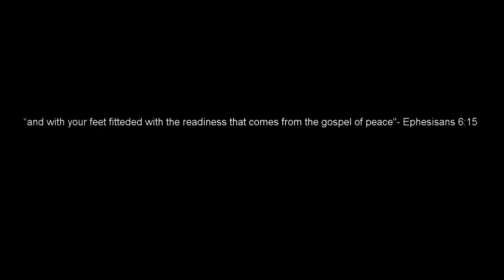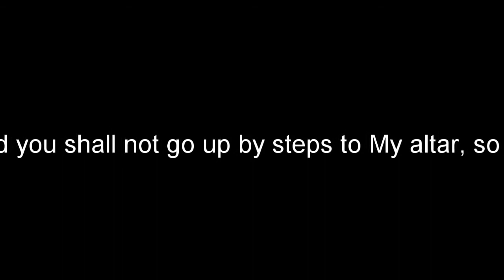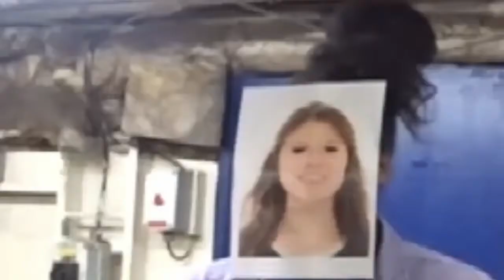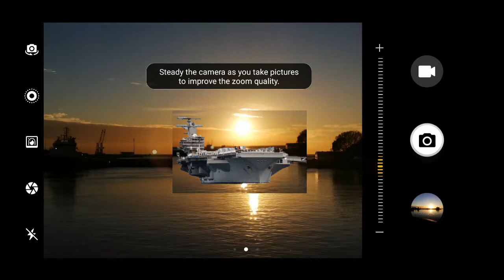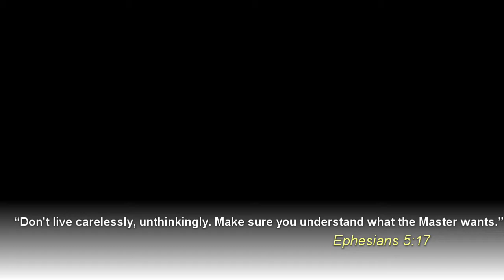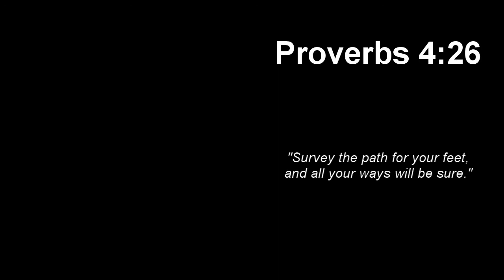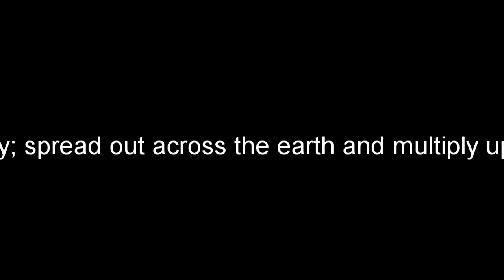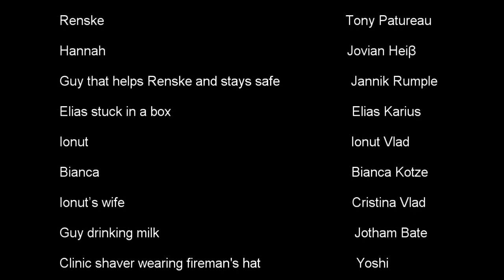Safety on Deck Logos Hope (NVOD) -Parody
Don't take the risks, learn how to stay safe while working as a seafarer through these real life scenarios.